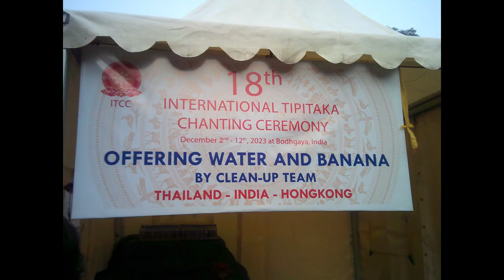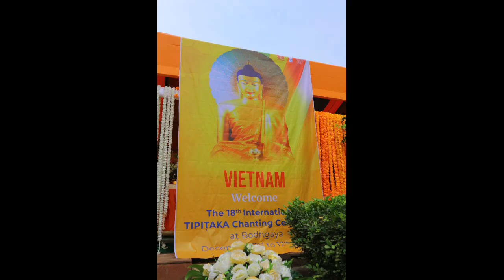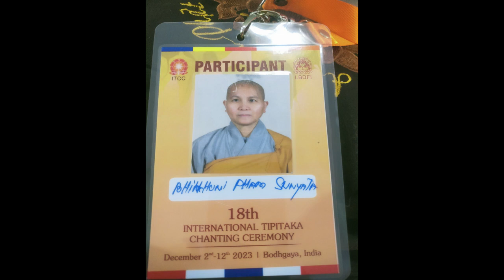3. CẢNH QUAN KHÓA TỤNG TAM TẠNG PALI BỒ ĐỀ ĐẠO TRÀNG, BIHAR, ẤN ĐỘ, ngày 03-12-2023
3. CẢNH QUAN KHÓA TỤNG TAM TẠNG PALI BỒ ĐỀ ĐẠO TRÀNG, BIHAR, ẤN ĐỘ, Ngày 3-12, tháng 12, năm 2023

Huong Sen Buddhist Temple
19865 Seaton Avenue,
Perris, CA 92570, USA